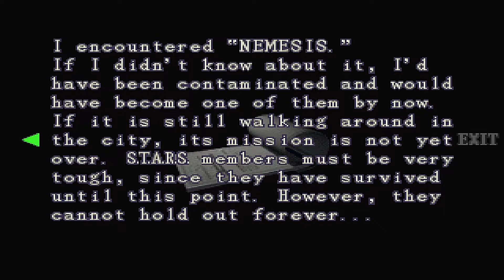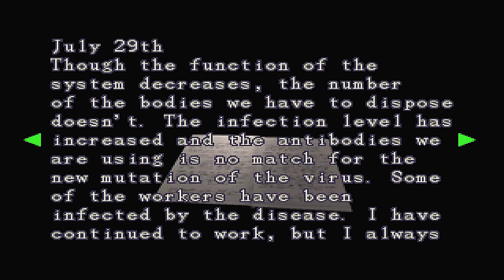Resident Evil 3 - Nemesis / Remake Instruction / Racoon Park / Part 7